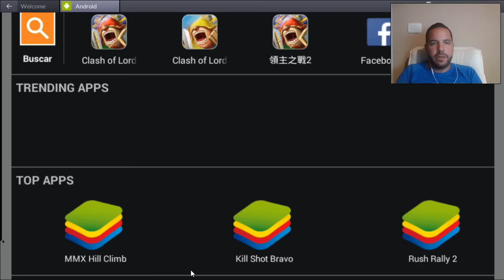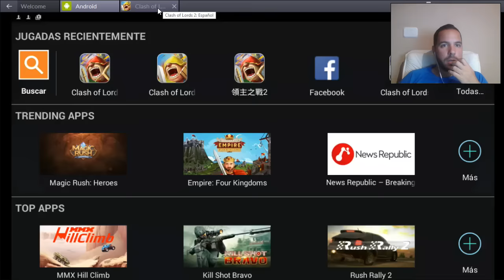Directo Clash of Lords 2: A por el guild boss Y gran Roleada Final con Pedruler (Resubido)